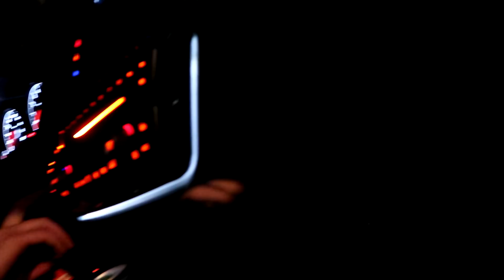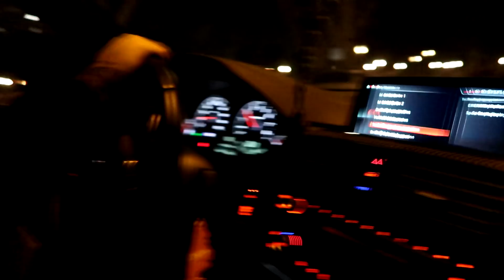The Scariest Night Of Our Lives...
We will also be interacting with people that do!

Todays Investigation definitely turned into something completely different... We hope you guys enjoy, This one was crazy.